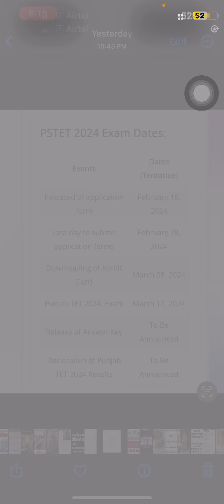PSTET 2024 NEW updates ||pstet 2024 exam date